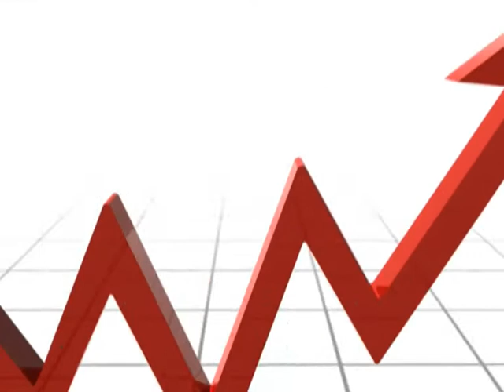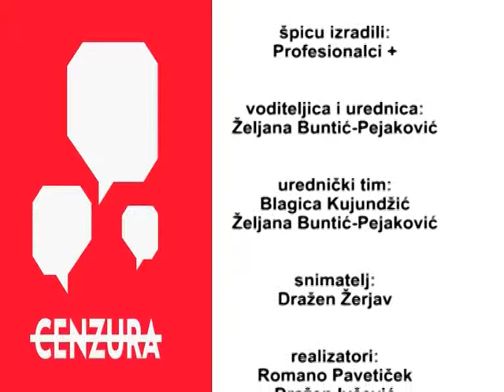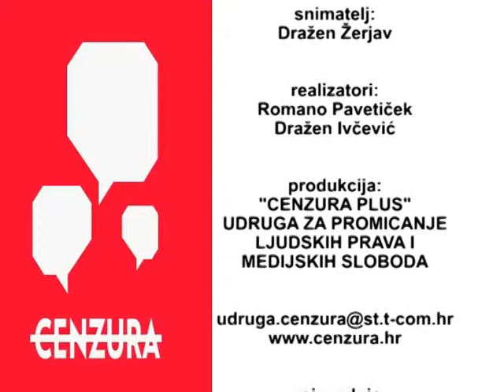Cenzura 22.6.2012. DIO 2/2